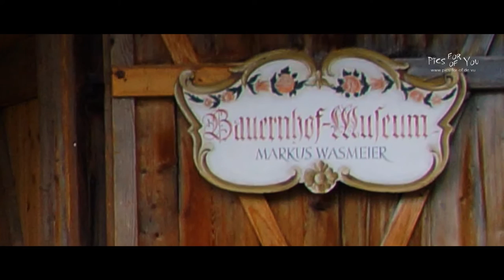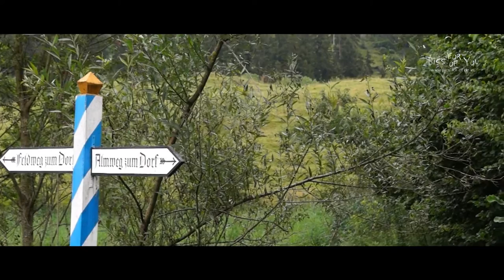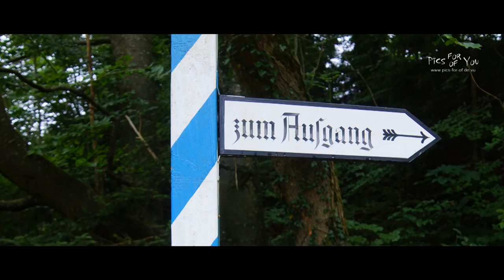Bauernhof Museum Markus Wasmeier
Besuch des Markus Wasmeier Bauernhof- und Wintersportmuseum
in Schliersee